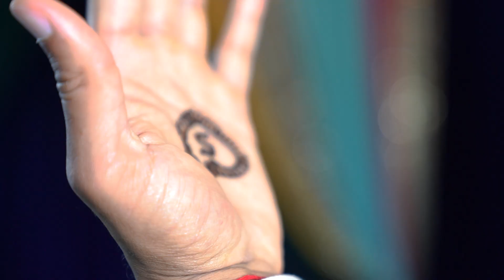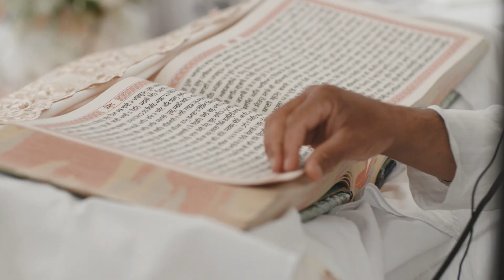Paul & Sanisha | Tere Jeha Hor Disda | Next Day Edit